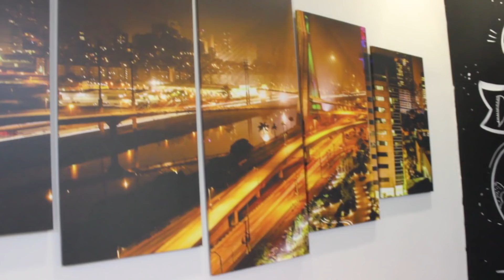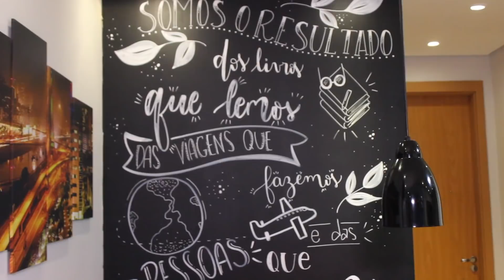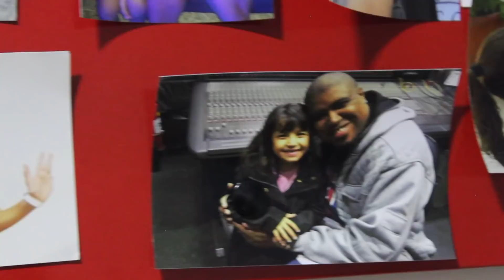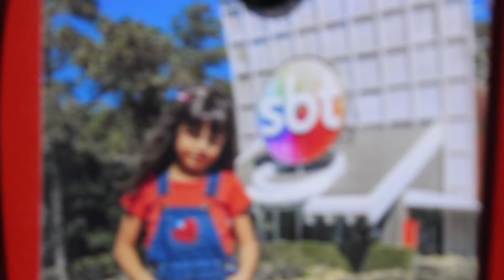TOUR PELO MEU APARTAMENTO EM SÃO PAULO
EBAAAAAA!
Finalmente saiu o vídeo que vocês tanto pediram: um tour pelo meu apartamento novo de São Paulo!!!
Como vocês sabem, eu morava em Santos e agora que estou gravando a novela POLIANA MOÇA, tive que me mudar pra São Paulo com meus pais!!!

Se chegar em 50 mil views e 2 mil likes eu faço um TOUR PELA MINHA PENTEADEIRA NOVA!